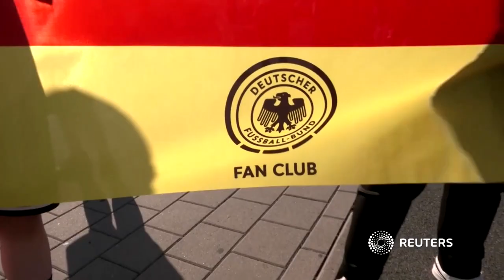Fussball: Bundestrainerin Voss-Tecklenburg sieht viel Trainingsbedarf vor der WM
Nach der Niederlage der Nationalmannschaft gegen Sambia gesteht Bundestrainerin Martina Voss-Tecklenburg "viele Fehler" ein. Daraus müssten die Fußballerinnen lernen.

Bildrechte Thumbnail: Reuters TV